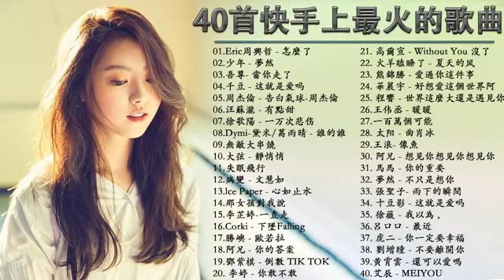40首快手上最火的歌曲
40首快手上最火的歌曲（2小时53分）